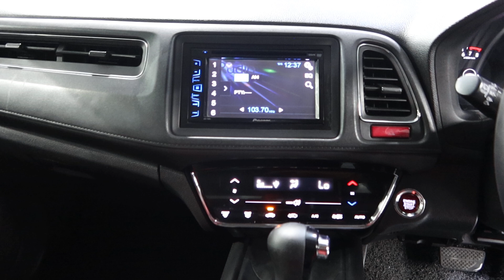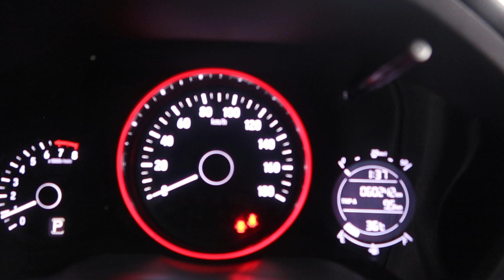HONDA VEZEL YOM 2015 SKX6591P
SKX6591P